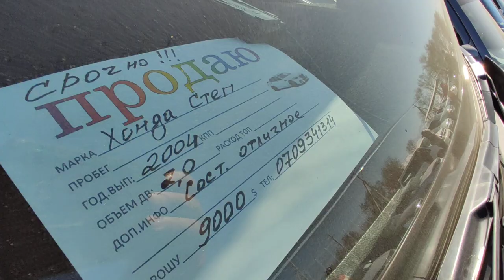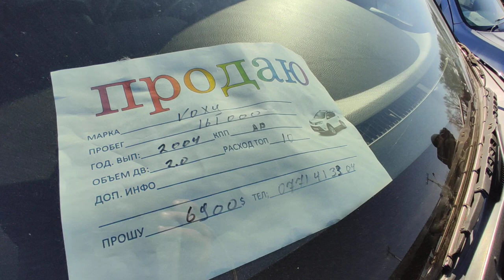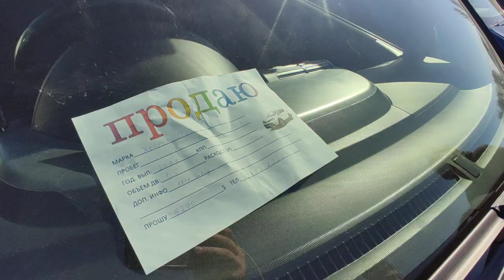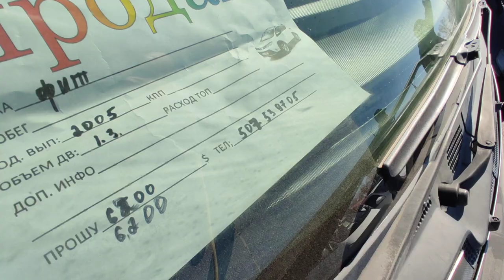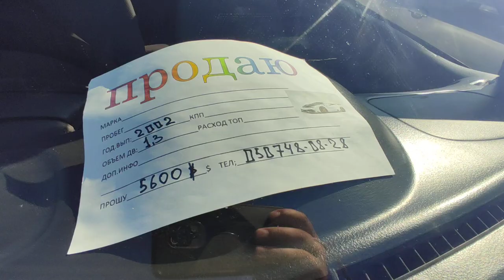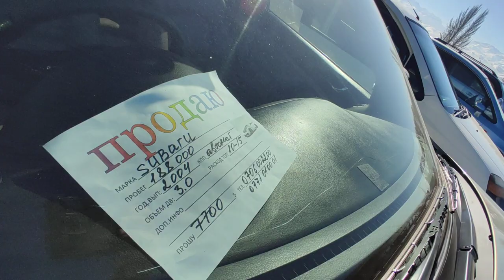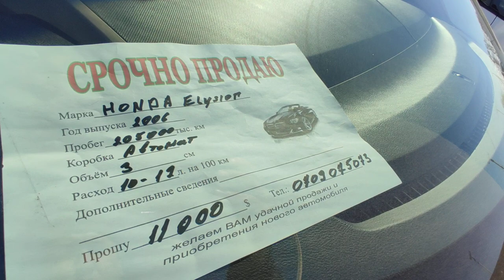Авторынок Бишкек/ Аралаш унаалар 👍👍🇰🇬🇰🇬 КӨРҮҢҮЗДӨР 20 02 22